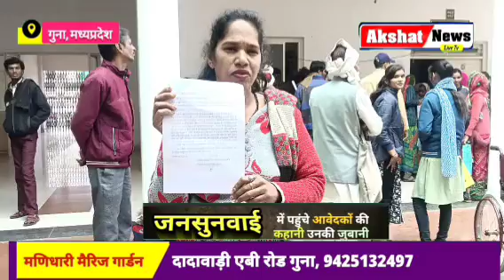जनसुनवाई में आए आवेदकों की कहानी उनकी जुबानी